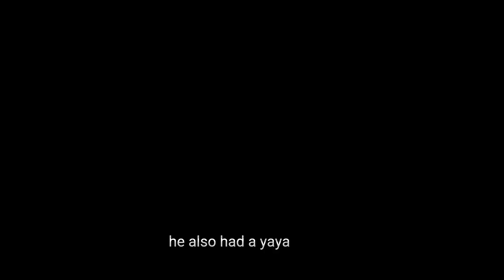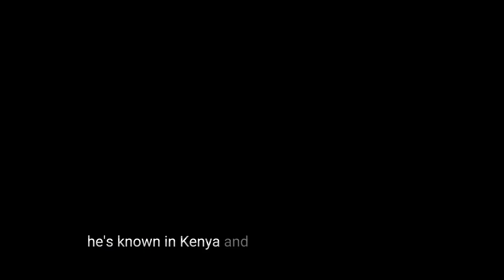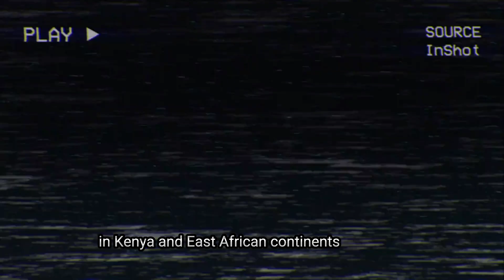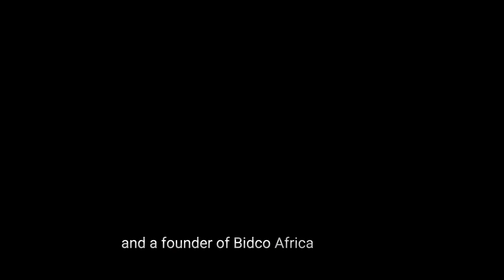10 RICHEST AFRICAN BUSINESS LEGENDS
Get motivated from their stories
Welcome to legends worldwide get to know more about various Celebrities worlwide.Let all get inspired.Let goo.